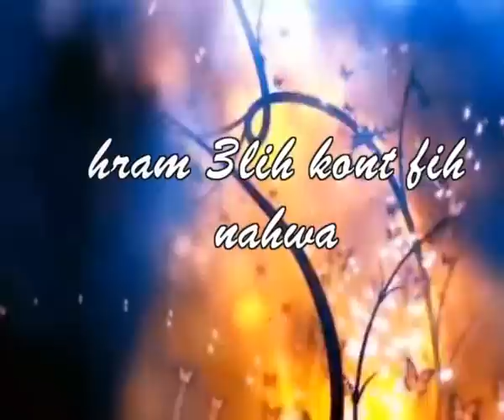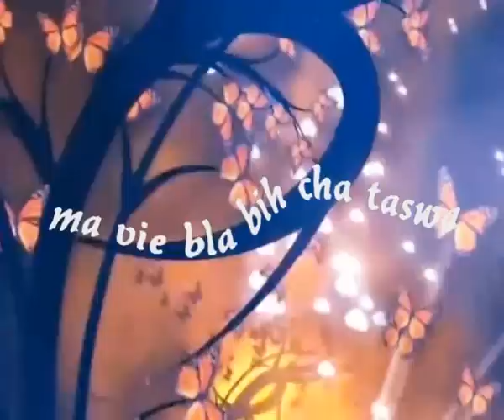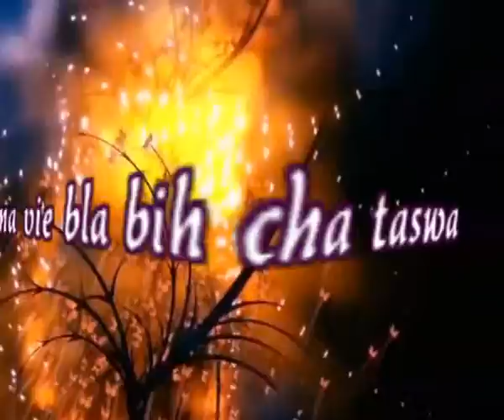Sabrine - Ma vie bla bih (Official Video)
Sabrine - Ma vie bla bih